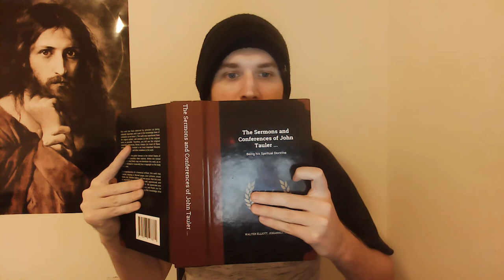Best Message I've Posted So Far! ~ The Call To Peace: John Tauler (It Gets AMAZING Near The End!)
If this content has blessed you and is valuable to you, please share this with your friends and loved ones. I have no way of knowing how to spread my content on this platform as the algorithm seems to be pretty thick. So your support helps so much.

To receive the baptism of the Holy Spirt follow the link below and after you have finished watching the teaching go to the comments and click the link that is pinned: